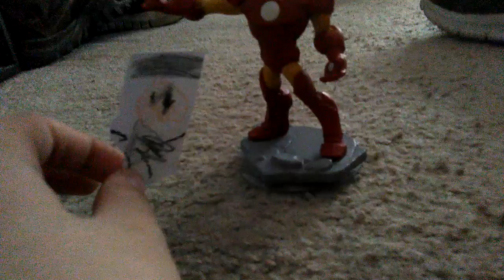February 6, 2017(3)